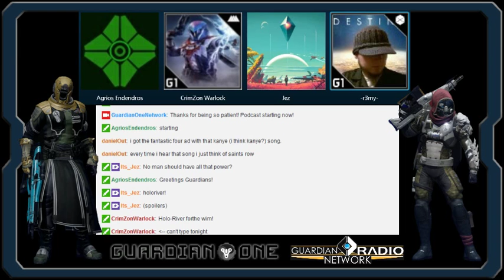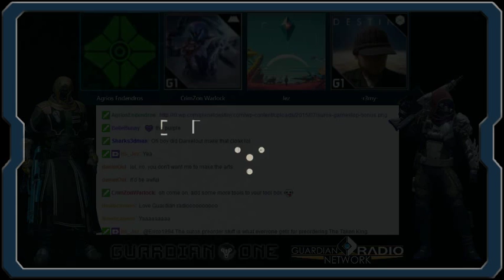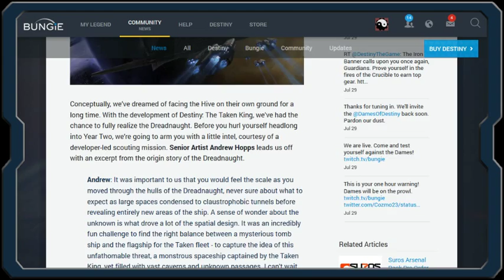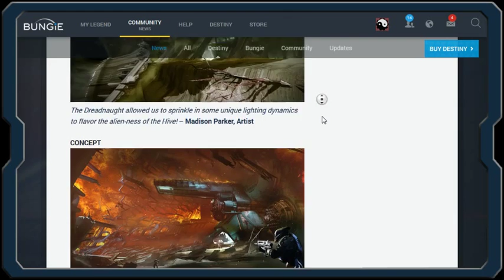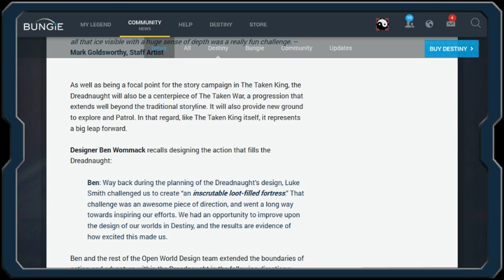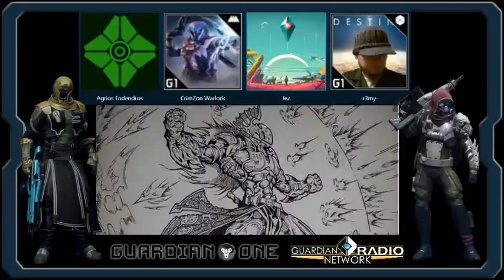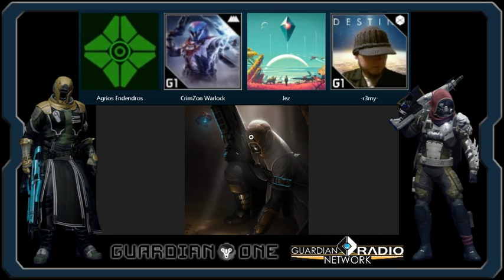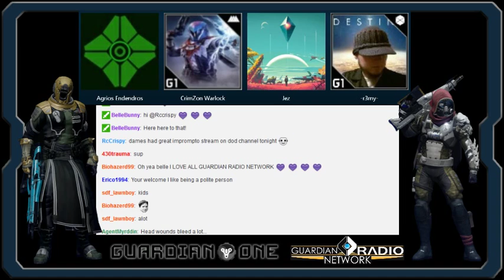Guardian One Podcast: L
Episode 50 is all about the Taken King expansion. River sits out and leaves r3my, CrimZon, Jez, and Agrios to fend for themselves. Luckily, Holo-River is here to save the day.